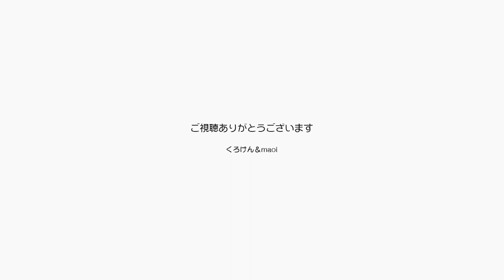パパはジャン＆ポンのお腹をコチョコチョしたいのだ【Jean & Pont 2754】2022/2/9 保護猫ジャンけんポン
ジャンくんもポンちゃんも朝から甘えモードで、パパはここはチャンスだとお腹をコチョコチョする作戦に出ました。
ポンちゃんは気持ちがいいと角を見つけて顎をすりすりしてしまいます。
ジャンくんは時々思わず噛んでしまうことがあるので要注意です。
平和な1日が始まります。